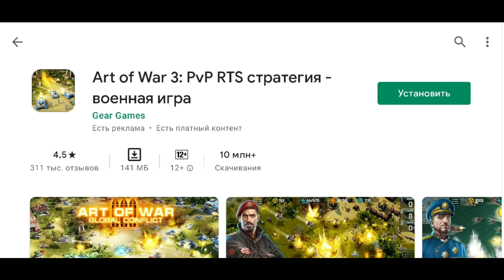Лучшая стратегия на Android 😎 - Обзор игры Rusted warfare {review}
Обзор мобильной стратегии Rusted Warfare- классической и очень интересной даже для ПК

Описание:
Строить базы, добывать ресурсы и создать свою армию в этом реальных РТС.

Rusted Warfare - это полнофункциональная RTS, вдохновленная классическими стратегическими играми в реальном времени, такими как Total Annihilation и Command and Conquer.

Особенности
• Чистая RTS без без микротранзакций и без DRM
• Онлайн и оффлайн мультиплеер по Wi-Fi и мобильным сетям
• Кампании, перестрелки, выживание и задания, с полным ИИ
• Более 40 + уникальных наземных, воздушных и морских юнитов для сбалансированного игрового процесса
• Экспериментальные подразделения и ядерные ракеты для больших эндшпильных сражений.
• Тактические и стратегические возможности с уникальными юнитами, такими как
& # 8195; & # 8195; → Летающие крепости
& # 8195; & # 8195; → Боевые инженеры
& # 8195; & # 8195; → Самолеты-амфибии
& # 8195; & # 8195; → Экранированные ховертанки
& # 8195; & # 8195; → Лазерная защита
• Быстрый интерфейс: выдача команд через миникарту, поддержка мультитач, группы юнитов, точки ралли
• Стратегическое увеличение . Уменьшение для просмотра и выдачи команд по всему полю боя.
• Сохраняйте и загружайте игры, в том числе многопользовательские, для быстрой битвы во время обеда
• Переподключайте отключенные многопользовательские игры и избегайте разочарований
• Создавать и загружать свои собственные уровни
• Полностью масштабируется от телефонов до планшетов с большим экраном
• USB-клавиатура и поддержка мыши

Играйте на ходу с друзьями на телефоне или планшете.

Оценка игры- 4,6 ★★★★★